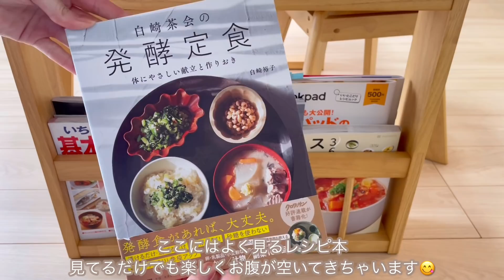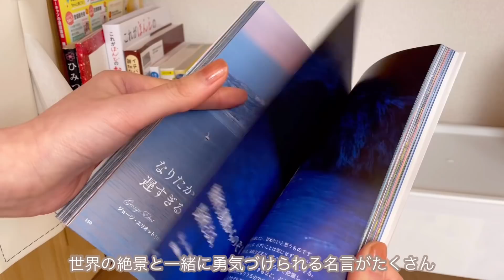ルームツアー | ニトリで作る北欧風インテリアのナチュラル&シンプルな部屋 | 2人暮らし賃貸2LDK Room tour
こんばんは🐰💕

先週のキッチンツアーに引き続き今回はルームツアーです🏡

料理が趣味なこともありキッチンは物で溢れかえっているのですが、その他の物はできるだけ少なく👀

そうすることで掃除や片付けの手間もバランスを取りやすくなってるかなと思います☺️

気になるアイテムや質問等ありましたらお気軽にコメントしてください🥰